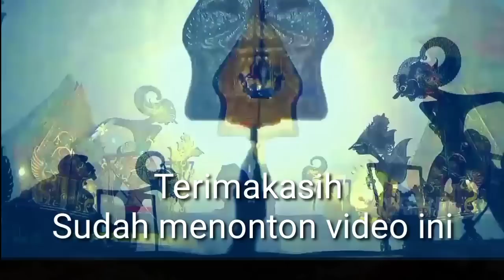Derr!! Ontoseno ngobrak abrik kurowo Sumpahe Bolodewo jagad ng3ri m3rinding